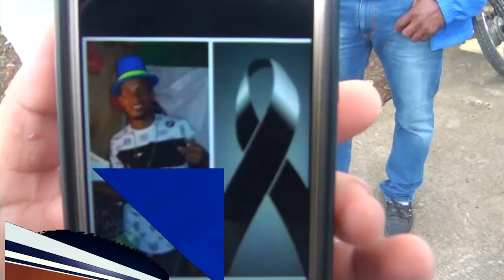Apresan mujer que mató de una puñalada a su pareja en Samaná